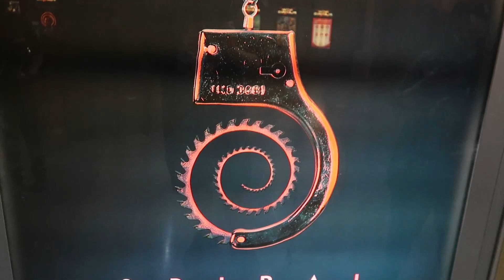Spiral FROM THE BOOK OF SAW - IN THEATER Non Spoiler Review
Amazon Wishlist @